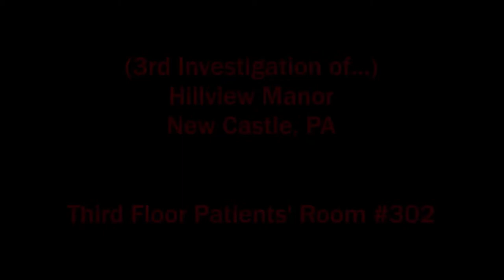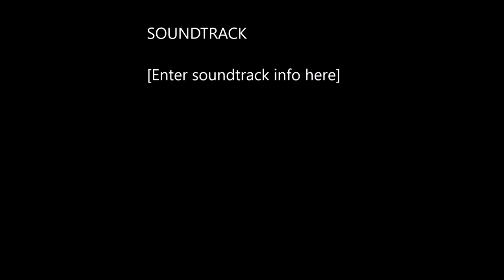Paranormal cbas approved Season 1 episode 2 Beyond the Veil Investigations